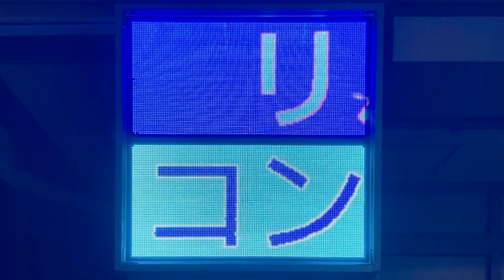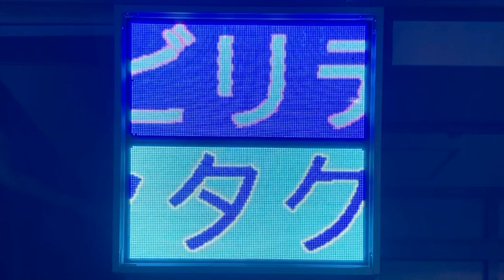広告用の電光掲示板 北千住駅前クリニック(〒120-0034 東京都足立区千住２丁目61−8)